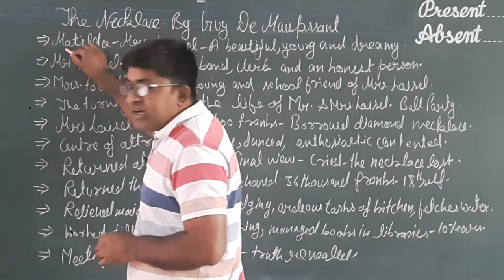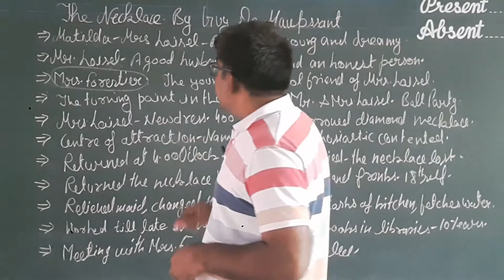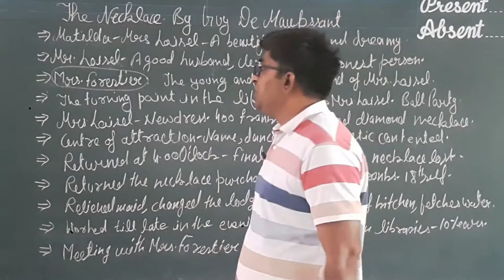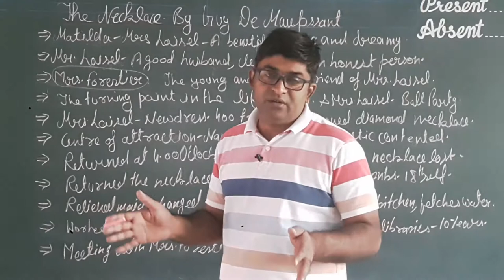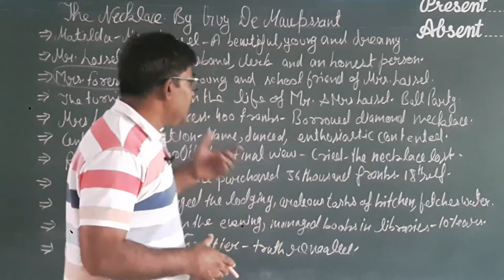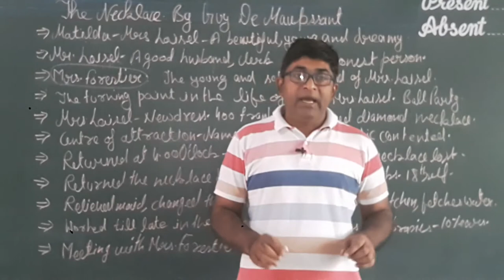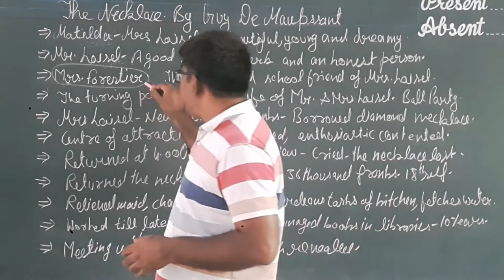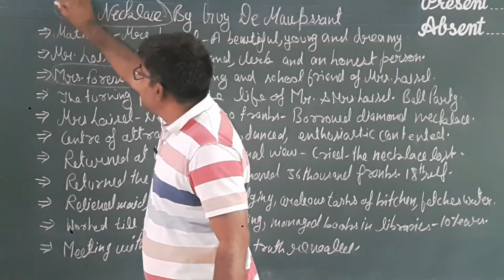The Necklace, the necklace class 10 English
The Necklace, the necklace class 10 English explanation, the necklace class 10 chapter 7, the necklace, footprints Without Feet